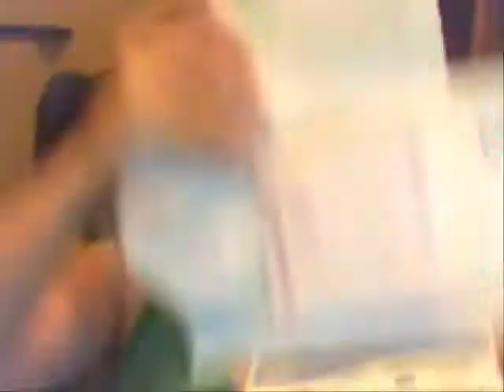Mailbox Monday 8/04/08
This week Kim from ShoppingBookmarks.com shows off all the cool stuff she got in the mail plus catches us up on happenings in her habitat.